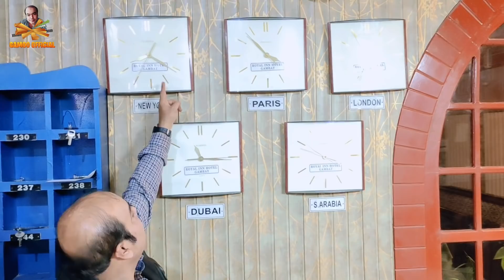Gamoo Je Hotel Ji Policy | Asif Pahore (gamoo) ihsan Shah